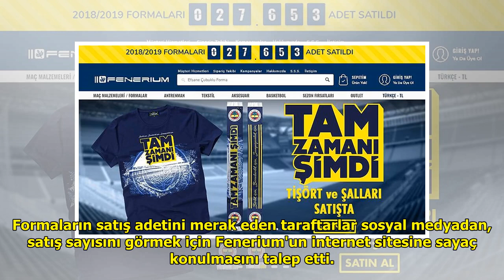Fenerbahçeliler forma satışını 'sayaç'tan takip edecek